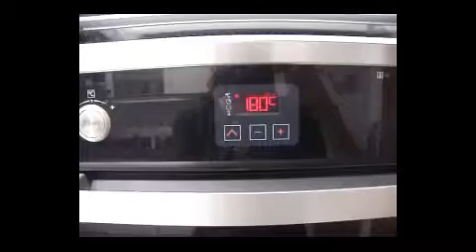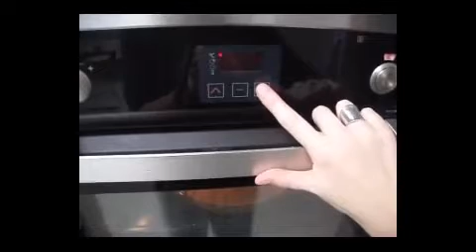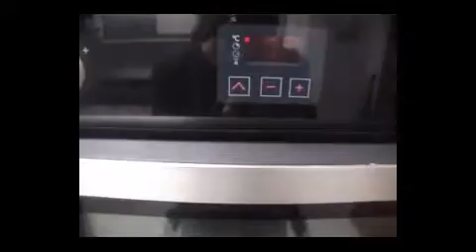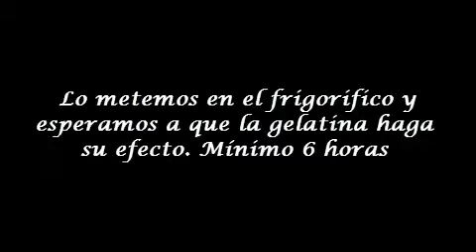Tarta de Queso Casera // Cheesecake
Aupa equipo!

En el vídeo de hoy os traigo una receta de una tarta de queso.  Aquí abajo os dejo los ingredientes, si tenéis alguna duda no dudéis en consultarla. Perdón por el audio, sé que se escucha algo bajito, con cascos se escucha algo mejor. ;)

Ingredientes:
-1 paquete de galletas María
-Gelatina de Limón
-300g de Queso Philadelphia
-200ml de nata para montar
-100g de mantequilla

Agur,

Ondo izan!! 